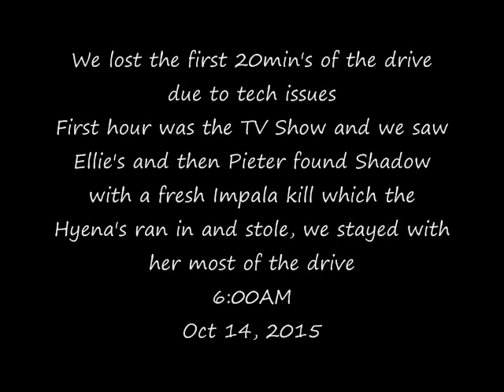AM Safari Drive at Djuma Game Reserve on Oct 14, 2015 ( Shadow )